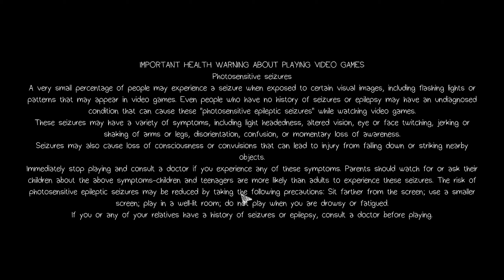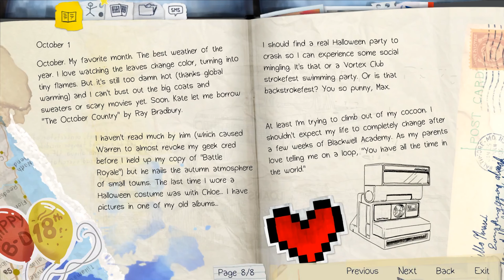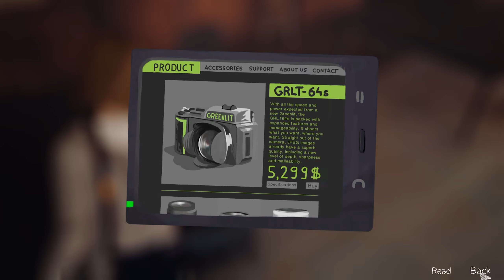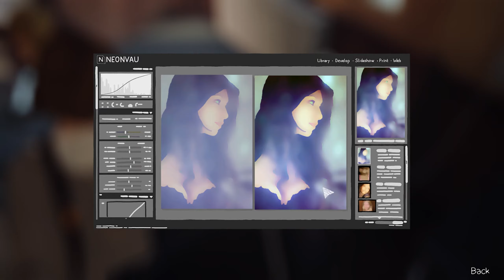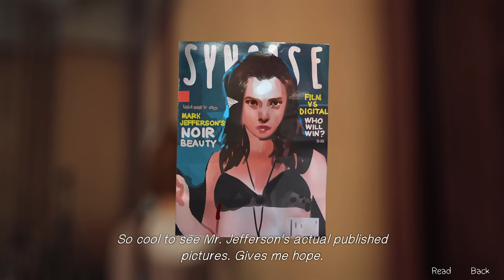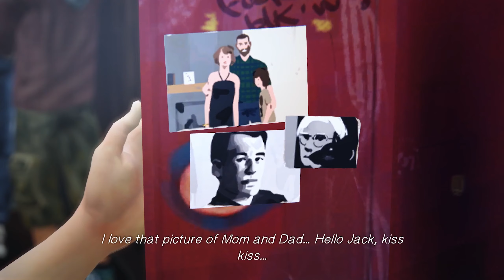Worst. Day. Ever. - Life is Strange Episode 1: Chrysalis | Gameplay Walkthrough Part 1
I'm back for the first time in 4 years (shocker) and I'm going to be spending some time playing through the entirety of the Life is Strange Franchise. Of course we have to begin our journey with the original Life is Strange game.

AWARD-WINNING & CRITICALLY ACCLAIMED

PC Specs:
Motherboard - ASUS ROG Strix B450-F Gaming Motherboard
Memory - 32GB (2 x 16GB) G.SKILL TridentZ RGB Series 288-Pin DDR4 3200
Power Supply - EVGA 700W 80+ Bronze
SSD - Intel 660p Series M.2 2280 1TB PCIe NVMe
Hard Drive - 4 TB Western Digital Blue 3.5" PC Hard Drive
Case - Cooler Master MasterBox K500